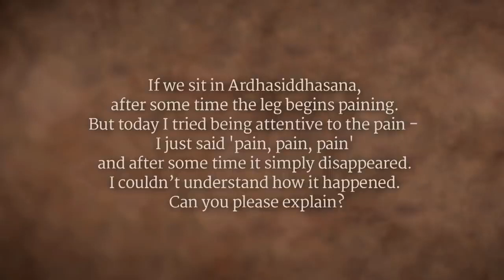Attend to the Source Not the Symptom Sadhguru